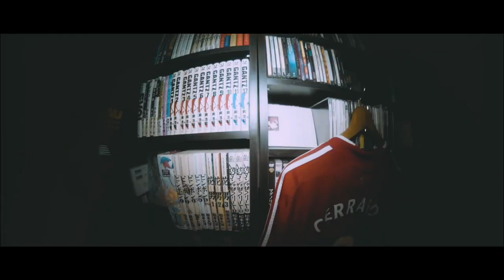【退場者続出】尖りすぎ！「クライムズ・オブ・ザ・フューチャー」ネタバレレビュー【映画レビュー】【エフスタ】【デビッド・クローネンバーグ ビゴ・モーテンセン レア・セドゥ】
よくよく考えたらエアコン買った方がお得。